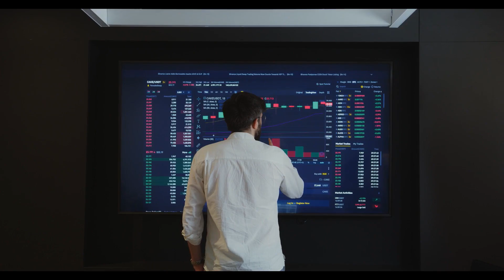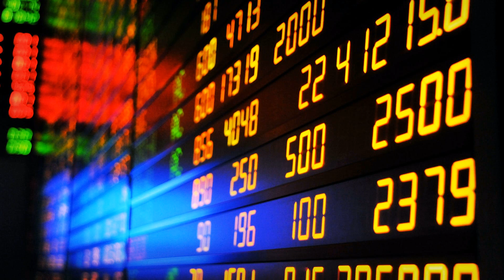KELLTON TECH SOLUTIONS Exclusive Research